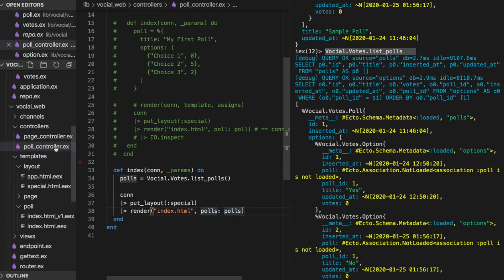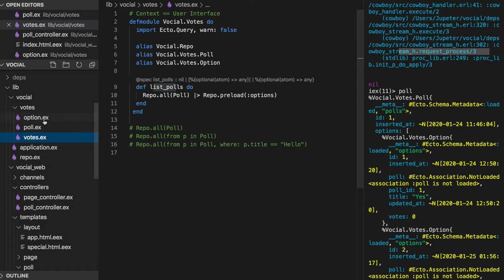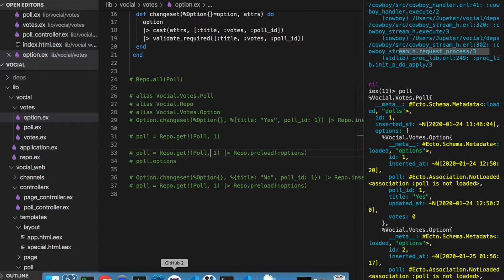[엘릭서] 184 - Add Context